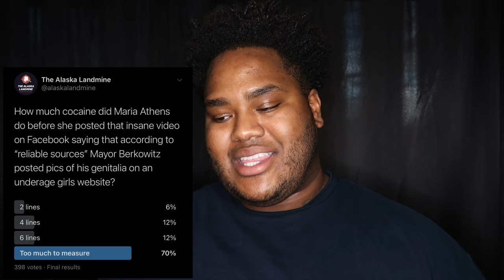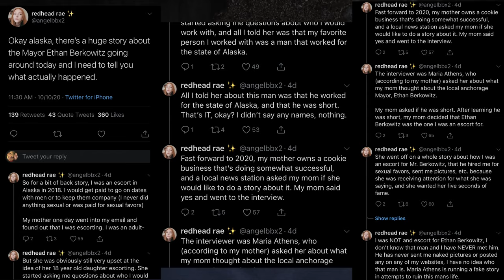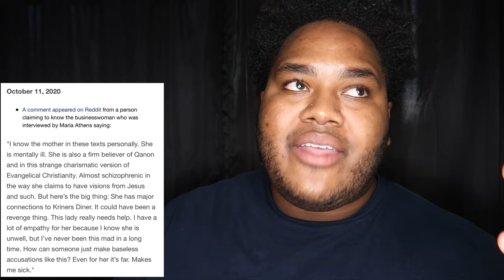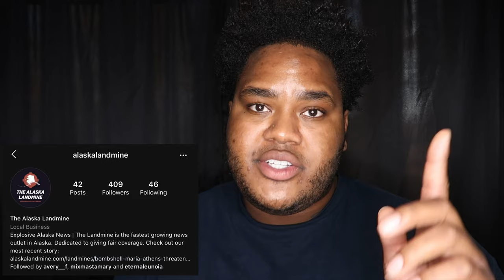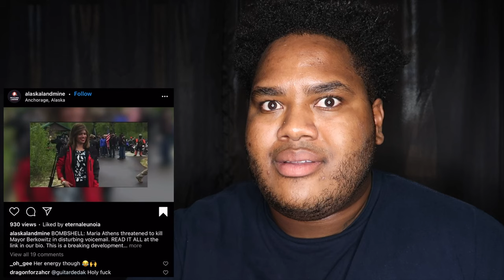Someone Call Olivia Pope, The Mayor’s Nudes Leaked!!!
If you don’t want it talked about... Dont do it!
I’m not a reporter but I was screaming at these recent events. 💀😭

Anchorage Press Timeline Article: Maria Athens Timeline Includes Kriner's Diner, "Save Anchorage" Facebook Group | Columnists | anchoragepress.com

Mara Kimmel (Ethan Berkowitz Wife) Accident story: The Berkowitz story that's never been told - Must Read Alaska